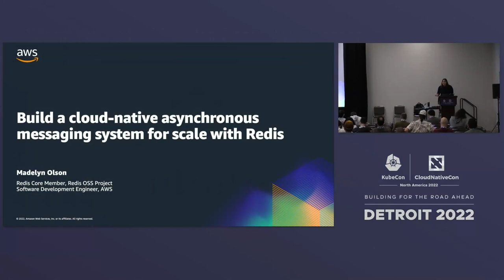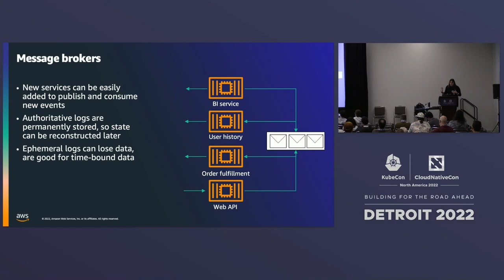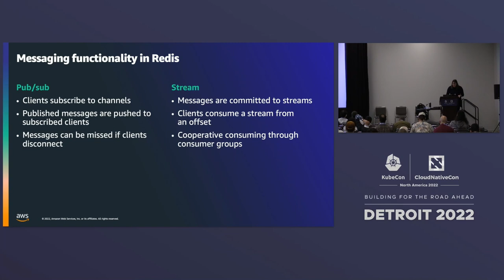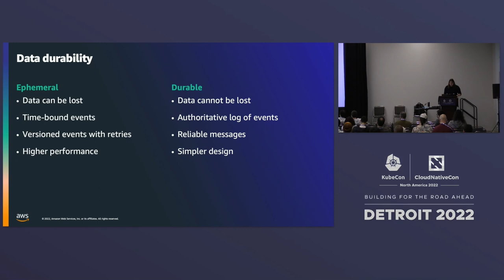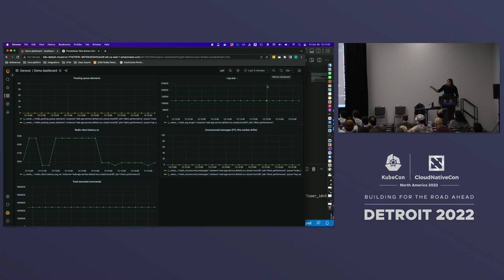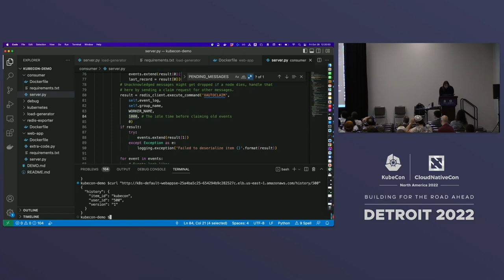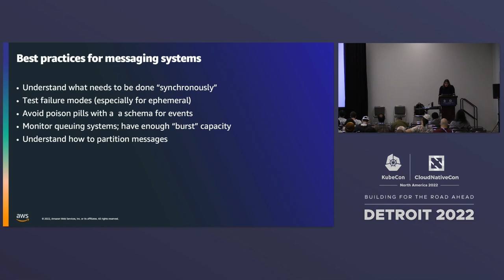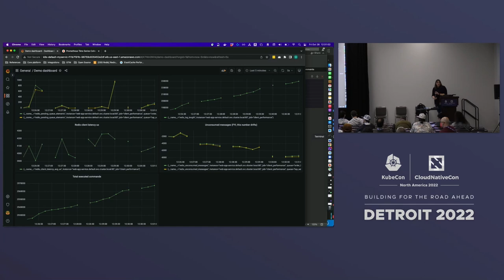Build a Cloud Native Asynchronous Messaging System For Scale With Redis - Madelyn Olson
Build a Cloud Native Asynchronous Messaging System For Scale With Redis - Madelyn Olson, Amazon Web Services (AWS)

Speakers: Madelyn Elizabeth Olson
Large scale microservices architectures often rely on synchronous APIs to implement their functionality by communicating with a large number of other services. This pattern works well when all services are aware of when and how data changes. However, as the system size increases, the tight coupling and complexity can become difficult to maintain. A solution for this growing complexity is asynchronous message passing, where services register what types of messages they are interested in and submit messages to be broadcasted to the system. This highly decoupled system allows new services to be added without changing code of the existing components. In this talk, hear from Madelyn Olson, one of the Redis core maintainers and a software development engineer who will deep dive into best practices for implementing this asynchronous message design pattern. She will also demonstrate how to build, deploy, and monitor a highly scalable message broker system by using standard CNCF components, specifically Kubernetes and Prometheus, along with Redis, the “most loved” database.